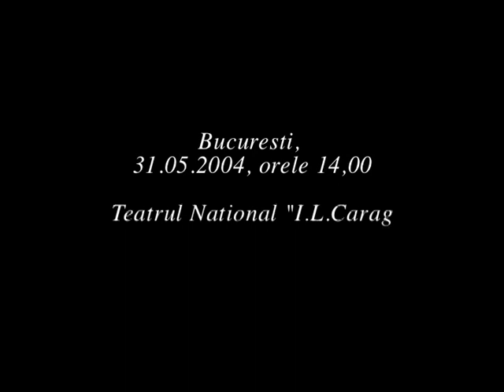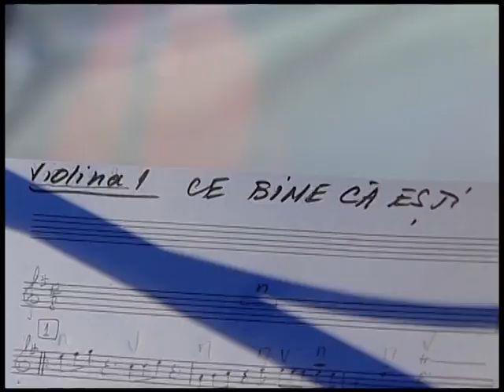nicu alifantis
Aniversare 50 ani